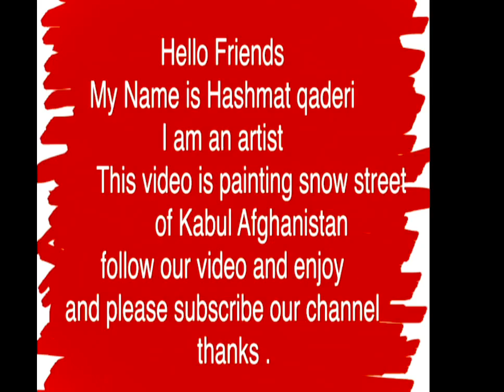Oil painting |on a paper |(a snow street in Kabul Afghanistan ).